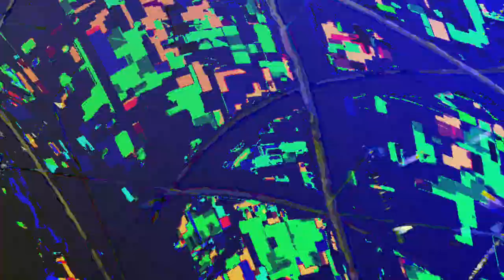[EPILEPSY WARNING] Movie 23 08 06 00h42m52s